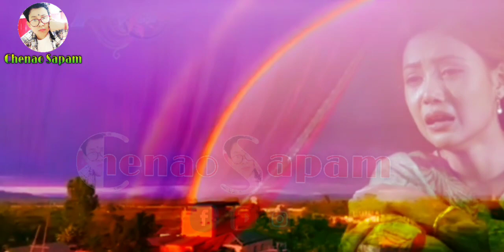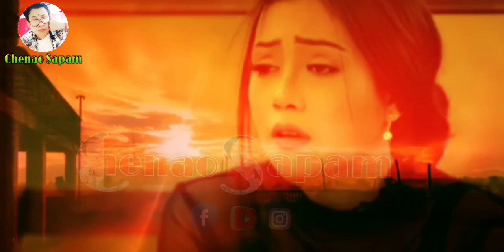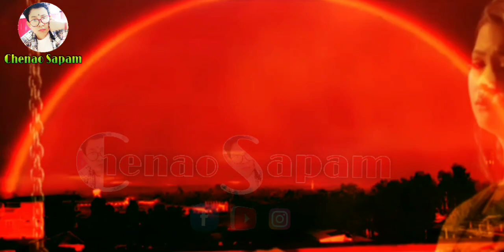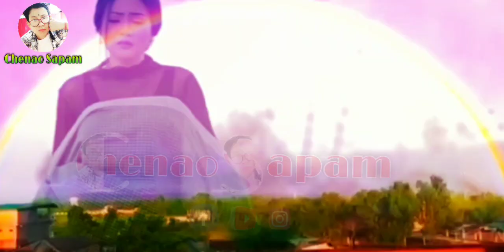Paenubi Yaikhom || Dailogue ||Hukkhraba Kundo Pareng || By_Nungshithoi Rk ||Cover Video_Biju & Kaiku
Edit Ta AsoiBa YaoRbsu
Lanna Khnbidanaba Haijari...❣️
         ChannagaDra HaiDuna Video Sing Haplaga Edit Toujabni...❣️